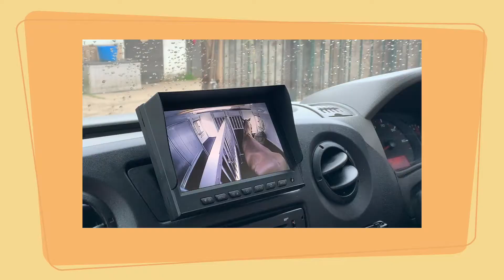Our first BS show! | TGS Equestrian